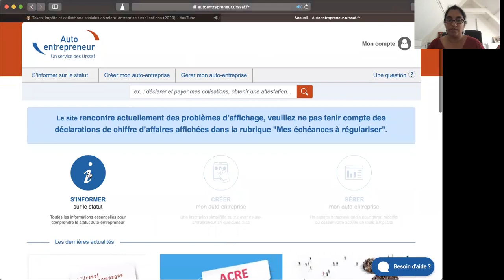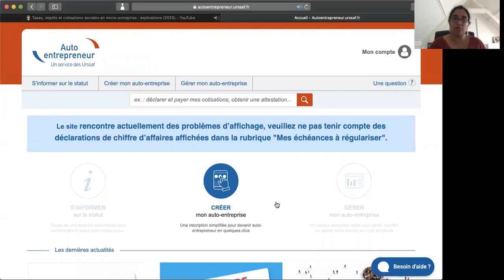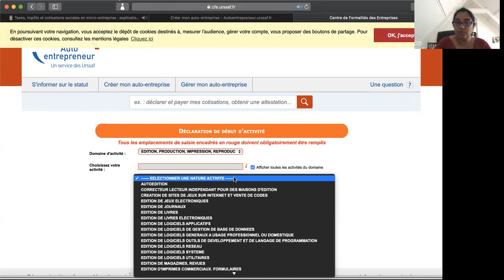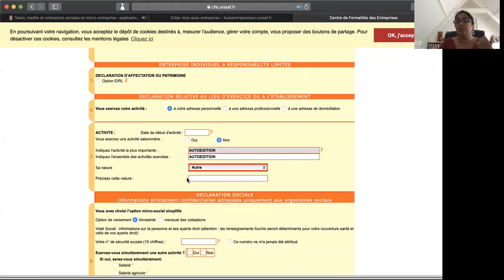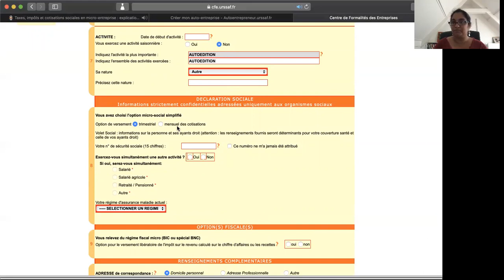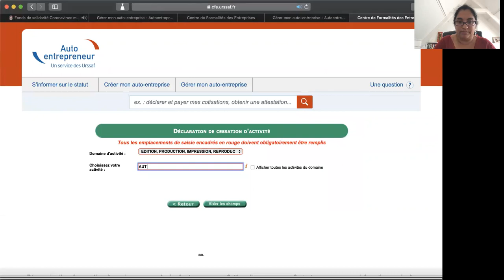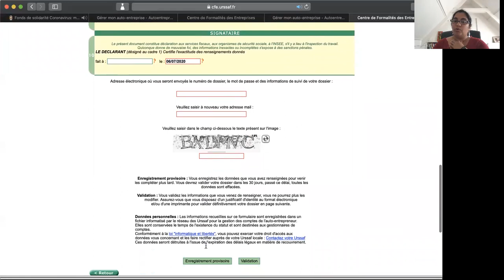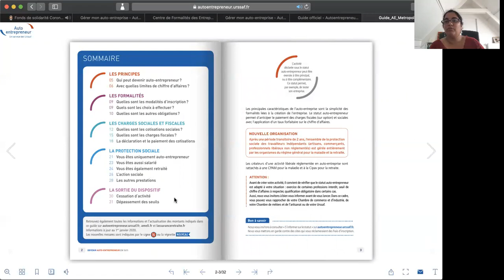👩🏽‍💼 Utiliser le site AUTOENTREPRENEUR de l'URSSAF pour créer, modifier, fermer sa microentreprise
Le site autoentrepreneur de l'URSSAF, contient trois volets: des actualités, des informations et des formalités en ligne. La plupart des informations sont encore valables en 2022, mais il faut créer sa ME sur d'autres sites pour les activités artisanales et les activités commerciales.
Il est tout d'abord possible d'utiliser ce site pour créer sa microentreprise, mais attention en principe, uniquement pour les personnes souhaitant exercer une activité libérale principale, ou artisanale secondaire. Pour les autres activités, le site vous renvoie vers les sites compétents.
Le site permet de remplir le formulaire en fournissant toutes les informations requises pour la création. Il permet aussi de modifier sa micro-entreprise par exemple pour un changement d'adresse ou de nom ou pour ajouter ou modifier une activité. Enfin, le site explique comment fermer son entreprise.
Sur le site, vous pouvez aussi payer vos cotisations en utilisant votre espace personnel, votre compte.
Dans cette vidéo, vous pouvez suivre pas à pas comment faire en tant que microentrepreneur pour utiliser ce site.

Je vous montre également les informations contenues dans le site sur le statut de micro-entrepreneur.

Avec ce guide en vidéo, vous pourrez faire toutes vos démarches facilement!

Pour votre comptabilité je vous conseille le logiciel needme au prix de 5 eur par mois mais qui contient toutes les fonctionnalités dont vous avez besoin en protégeant vos données (lien affilié)

00:00 Introduction
01:22 Site
03:30 Créer son autoentreprise
10:56 Gérer sa microentreprise
11:44 Cesser son autoentreprise
16:37 Informations sur le statut
15:22 Conclusion